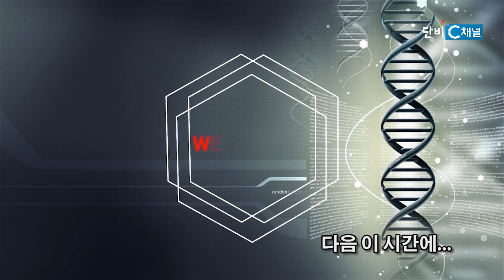불공정한 경기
[건강하게 삽시다] 119회
정인국 박사